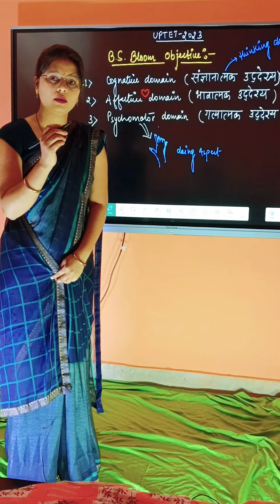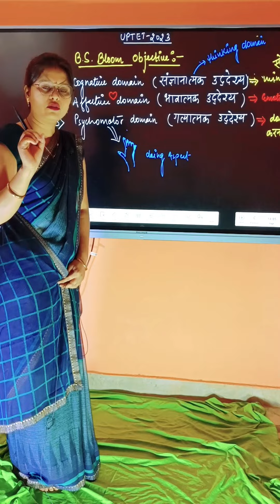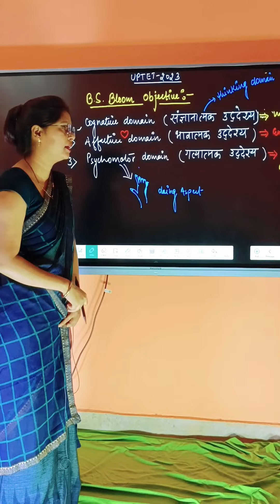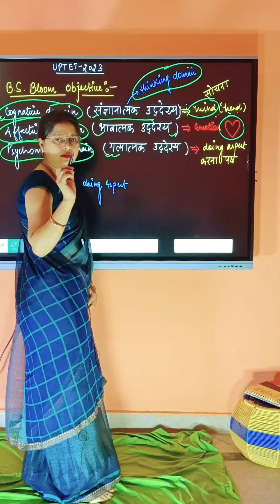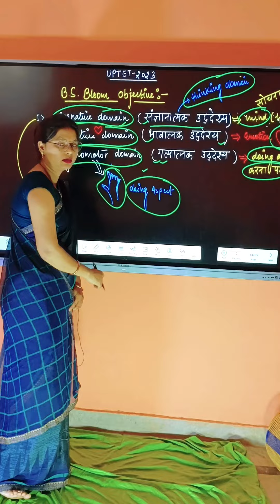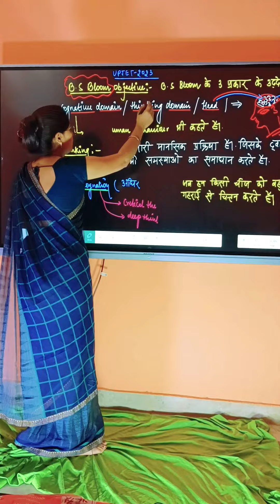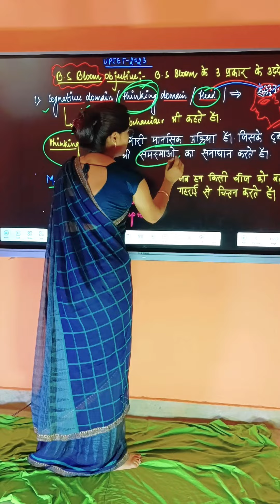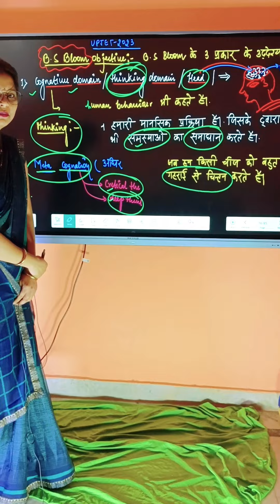class-24|🔥CDP |cognitive Theory|UPTET |STET|mptet |REET